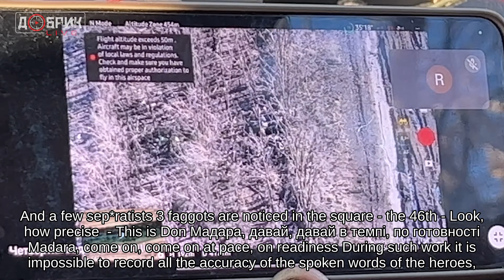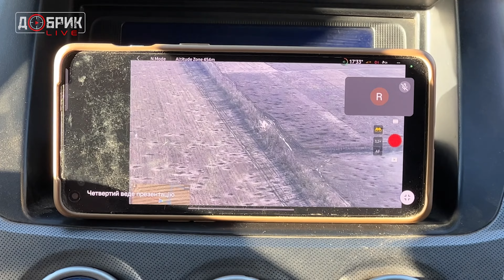Mortar Raid of Ukrainian Paratroopers in Kreminna direction – Forest Belt Battles | Dobrik DUBBED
How proceeds the artillery cover of paratroopers’ groups. Preparation for the raid. The importance of skilled artillery in modern warfare. Interaction of artillery and infantry on the advanced positions of the Luhansk region.

All the text above and media within are copied from the source. Dubbing added.

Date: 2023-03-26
Dubbing: @Almighty-AI

Support the original author trough the links provided by them at the Source profile and pinned original video comments.